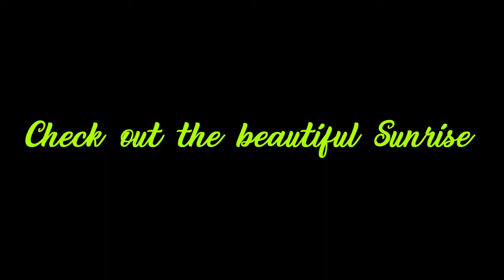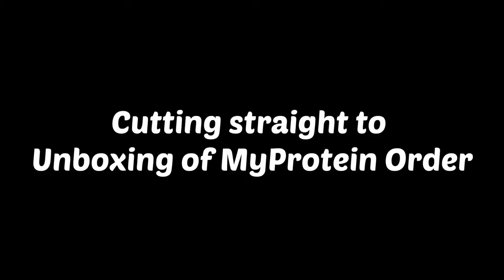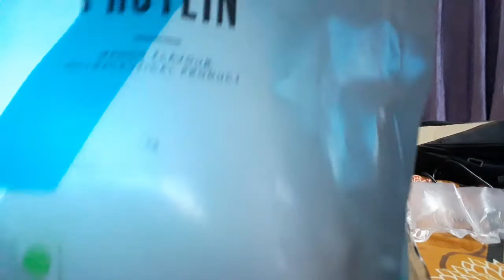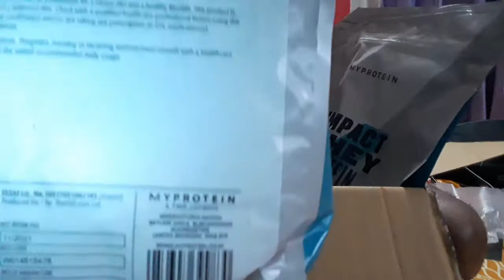How I pick the right Protein Powder for Myself.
This video is all about the protein powder, and how to pick the right one and where to see the authenticity of it. Any body can take the protein shake, its just that one needs to do a basic excercise like walking or cycling for maintaining that is all nothing much.
No need to download waits and nothing.